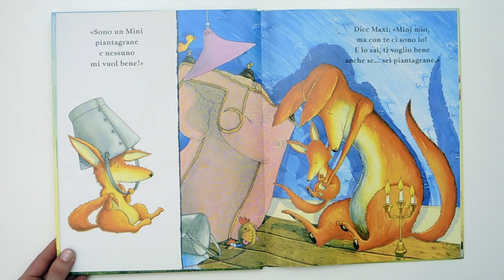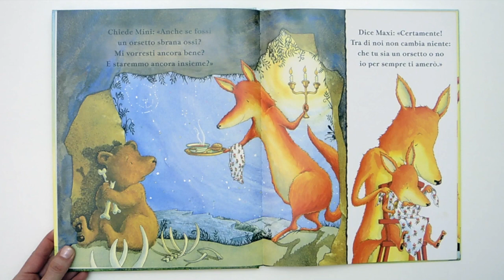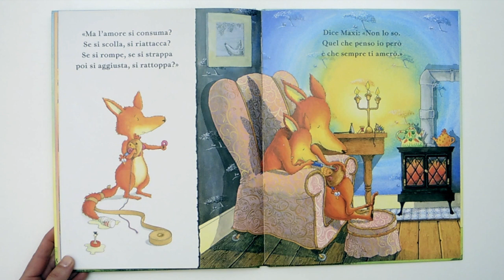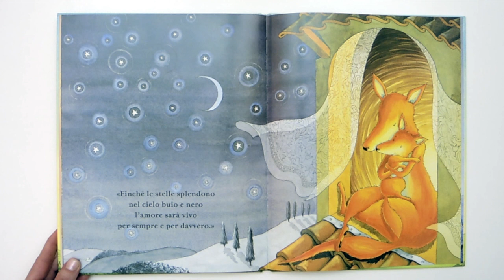Ti voglio bene anche se | Libri e storie per bambini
Lo trovi qui

Leggendo il libro “Ti voglio bene anche se…”  di Debi Gliori, non possiamo proprio evitare di commuoverci di fronte al profondo e bellissimo messaggio del libro: l'infinito amore tra genitori e figli.
Maxi e Mini ci dimostrano come il loro amore vada oltre i difetti, le apparenze e anche contro il tempo.

Bim Bum Libri è il posto giusto per imparare ad amare i libri e scoprire (o riscoprire) il piacere della lettura in un mondo sempre più digitale.

E allora bambini e bambine, ma anche grandi che nel cuore siete rimasti curiosi, benvenuti sul nostro canale: vi divertirete, riderete e a volte vi commuoverete insieme a noi.